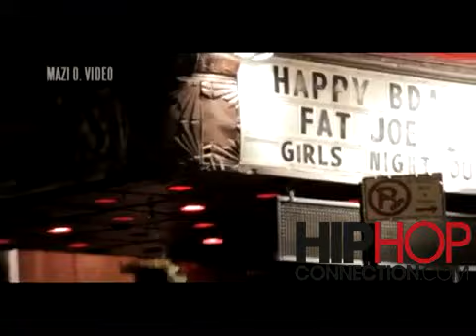Jim Jones Throws Bottle at French Montana During Performance